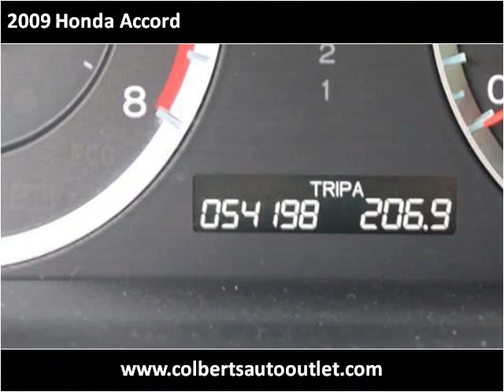2009 Honda Accord Used Cars Hickory NC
This 2009 Honda Accord is available from Colberts Auto Outlet.